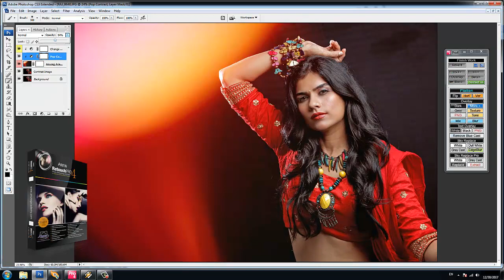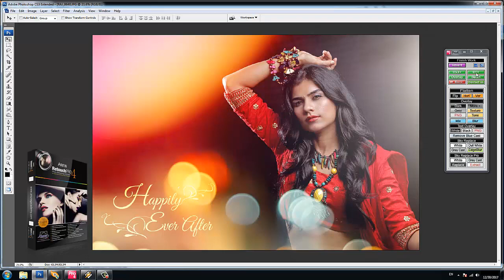Best Studio Photo Retouching Software - Anurag Retouch Pro4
Anurag Retouch Pro5 (Photo Retouching Software) Latest version

FEATURES -
*High End Skin Retouching (With Texture)
*Color Correction & White Balance
*Make Up
*Background Change in JPG & PSD
*Passport Package
*100 Borders (4×6, 5×7, 6×8, 8×10,8×12) & Any Custom Size
*150 Camera RAW Effects for Photoshop CC+
*25 Cinematic Effects
*Orange & Teal Effects
*25 Art Paint Effects
*55 Fantasy Effects
*12 New Born Baby Photo Effects
*200+ Wedding, Prewedding Effects
*Black & White to Color
*Auto Batch Level / Resize / Watermark
*Exclusive Effects for Pre Wedding Photography
*Sky Replacement for White, Dull White, Blue & Grey Cast Sky +Extract
*2500+ Overlay Effects - Bokeh, Rays, Light Leaks, Sky, Glitter, Snow, Texture, Leaves, Text

System Requirement :
*Windows 7 / Windows8 / Windows10

Head Office Address -
Anurag Academy
Opp. S.B.P Govt. College, Shastri Colony, Dungarpur, Rajasthan – 314001